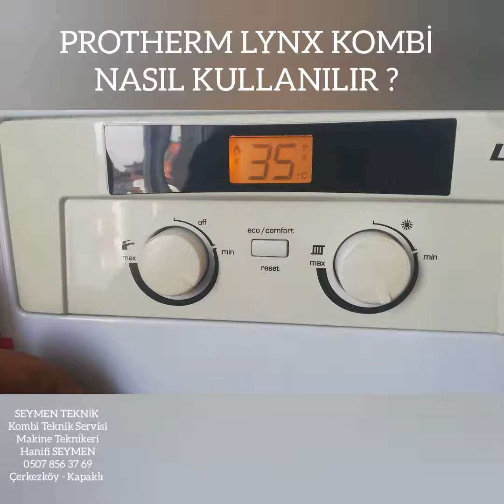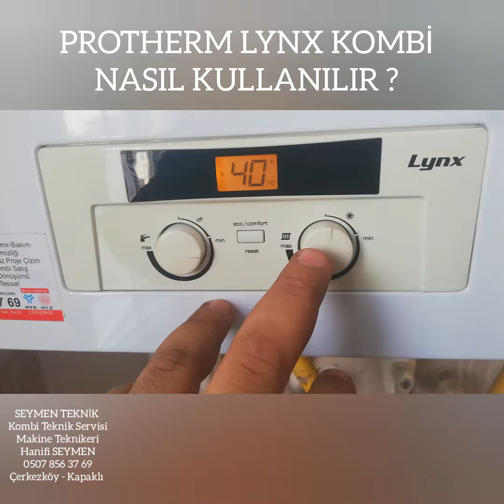Protherm Lynx Kombi Nasıl Kullanılır ?